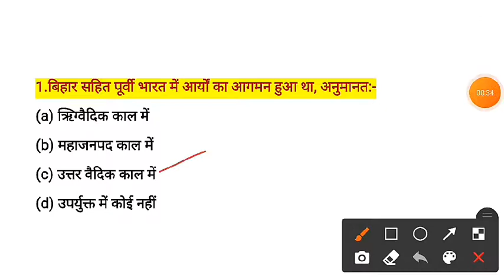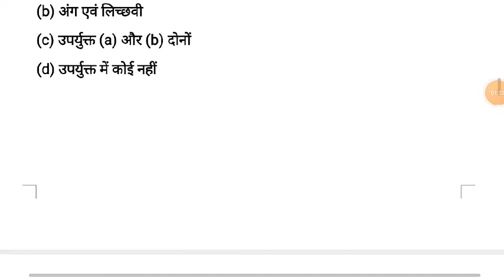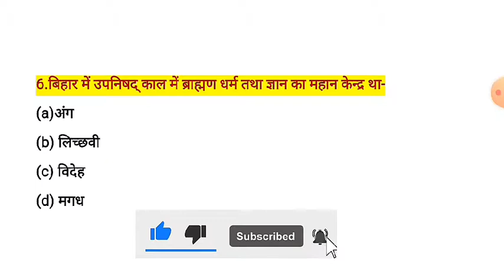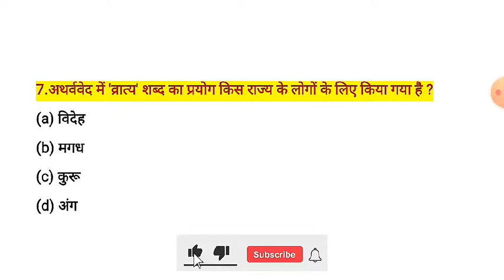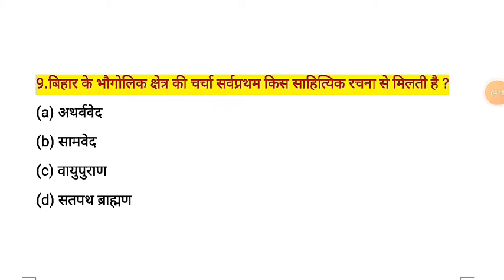| बिहार का इतिहास | ऐतिहासिक काल का आरंभ | Top- 10 Questions | 67वी BPSC | BPSC | Day- 3 |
बिहार का इतिहास | पूर्व ऐतिहासिक बिहार | Top 10 Questions | BPSC | 67वी BPSC | Day-3 |

🔸67वी BPSC

🔸बिहार का इतिहास

🔸Bihar ka itihas

🔸Bihar modern history

🔸Bihar inciant history

🔸BPSC

🔸Bihar SSC

🔸Bihar Police

🔸Bihar Si

🔸Bihar ek parichay